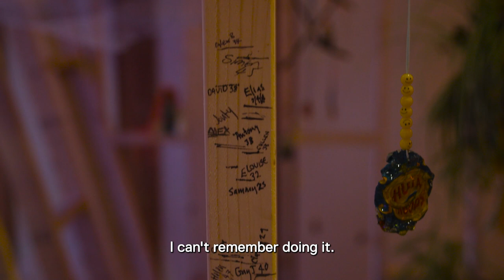Lindsey Mendick: Where The Bodies Are Buried Trailer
Lindsey Mendick’s solo exhibition transforms YSP's The Weston Gallery, taking the form of a multi-media installation that investigates dreams, Gothic stories, television and cultural experiences from the 1990s. Bringing the artist's recurring anxiety dream to life, Where The Bodies Are Buried takes the form of a decaying house with dark secrets beneath the floorboards.

Works include ceramics and stained glass emerging from the floor as hands, feet and limbs, with a film playing across several screens creating a chorus for simultaneous viewing.

Visit the exhibition until 3 September 2023. The Weston Gallery is open Tuesday–Sunday and bank holidays, 10.00–16.00.